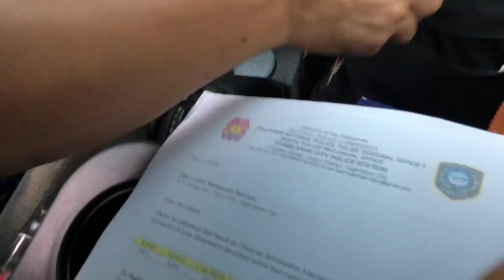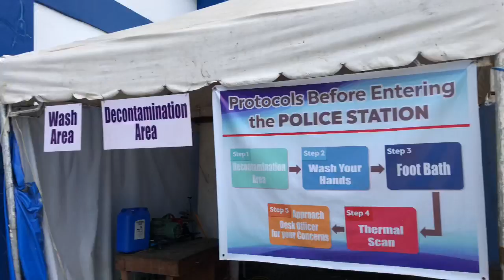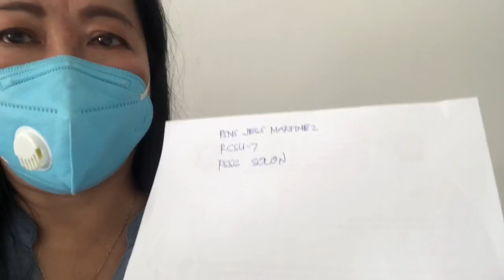Ang Palakad ng Firearm Documents. | Tapos na ang Flooring ng Bedroom! | Namili na ng Tiles para CR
We went on continuing on processing the papers of my pistol that is already burned way back 2014. It's been 3 weeks working with this said deletion of the data of this pistol in the system of the PSSG.
After paper works, I continue with my household chores then after lunch, I helped my husband Edgar with his works upstairs with the still unfinished bedroom flooring. I am very happy sharing this project with you guys, hoping to inspire those who are aspiring home builders too! I and Edgar are so motivated in finishing this project. But, still, we are searching for workers to help us finish. God have mercy.
We bought tiles for the lobby of the first floor and tile for the CR of the first floor's Bedroom. I want to show you how to choose tiles wisely. So watch till the end guys!

Hey guys, want to check these links of the LAZADA stores, maybe you need something here. By buying from this store, is a gesture of helping my channel. And your gesture is highly appreciated.
I get a minimal incentive without any additional cost of the product.

BIG BEAUTY SALE below ₱199!